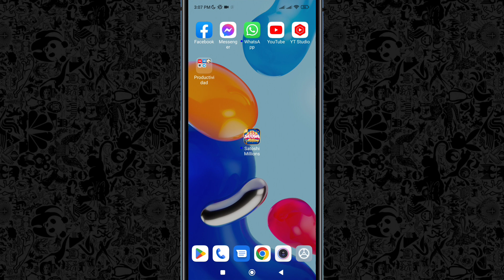¡ DESCUBRE Cómo Puedes GANAR 💲20 DOLARES DIARIAMENTE CON ESTA APP !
ACLARÓ IMPORTANTE ESTA APLICACIÓN ES UN SIMULADOR DE CASINO, EN DONDE ÚNICAMENTE PODRAS GANAR, NO PERDERAS DINERO REAL NI APOSTARAS EN ELLA, SOLAMENTE GANAR, LA APLICACIÓN NO ES UN CASINO REAL !

⭐LINKS⭐

Mi Grupo En Telegram ♥️

❌Tags❌
gana dinero 2023,
gana dinero desde tu celular 2023,
gana dinero escuchando musica 2023,
gana dinero sin invertir 2023,
gana dinero jugando 2023,
gana dinero viendo videos de youtube 2023,
gana dinero gratis 2023,
gana dinero caminando 2023,
como se gana dinero en youtube 2023,
ganar dinero 2023 argentina,
ganar dinero automatico 2023,
ganar dinero con aplicaciones 2023,
ganar dinero por internet 2023 argentina,
como ganar dinero 2023 por internet,
ganar dinero con referidos 2023,
2023 money,
2023 hustles,
2023 click,
2023 money making,
gana dinero online 2022,
ganar dinero online 2022,
ganar dinero 2022,
gana dinero en internet 2022,
gana dinero con app,
ganar dinero con roblox